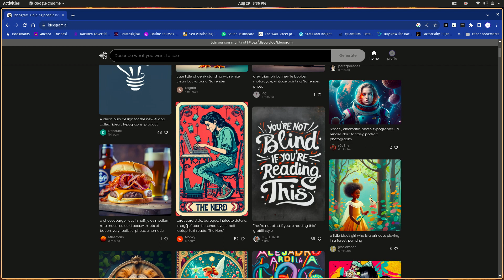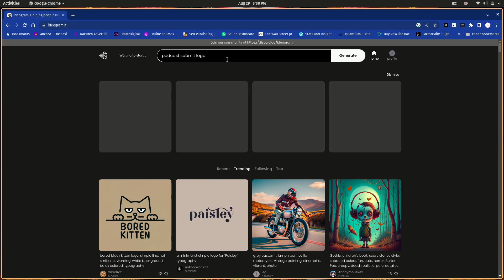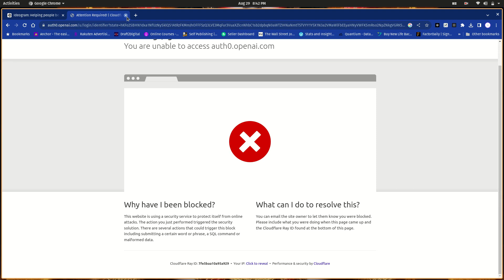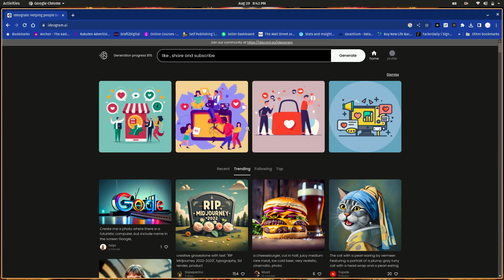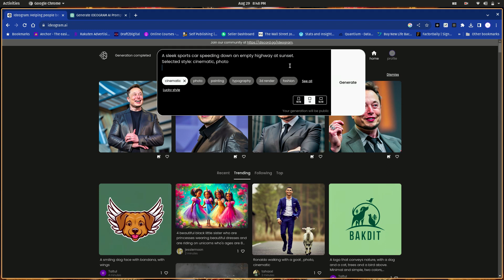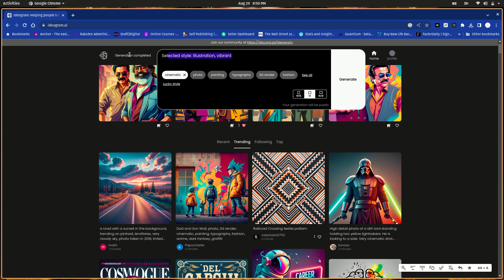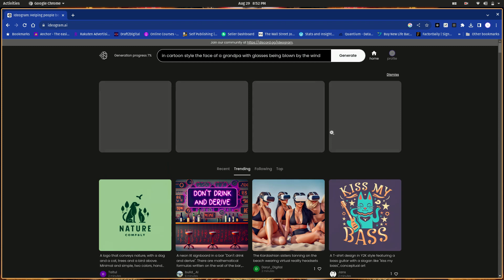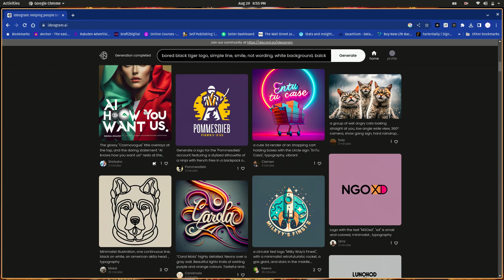ideogram full tutorial in tamil | chatgpt